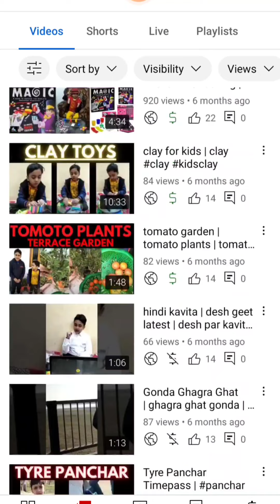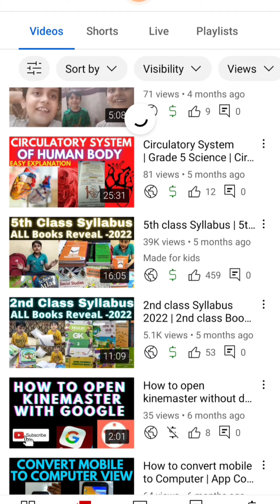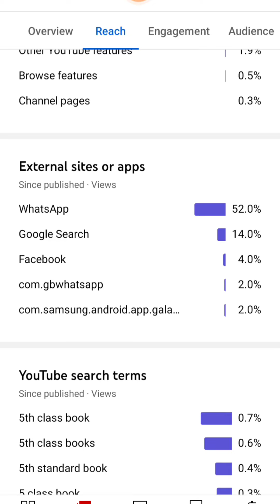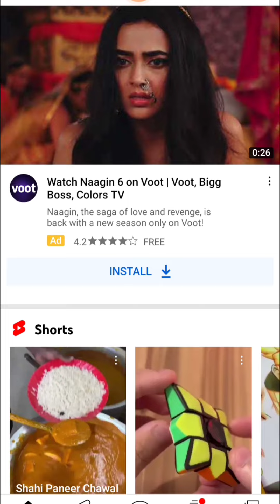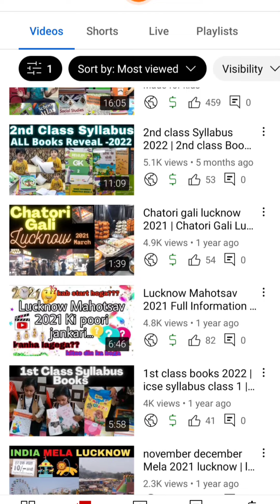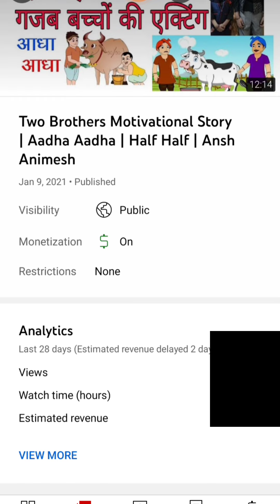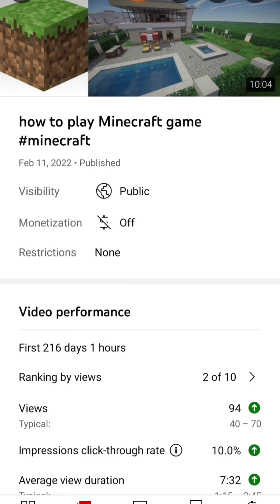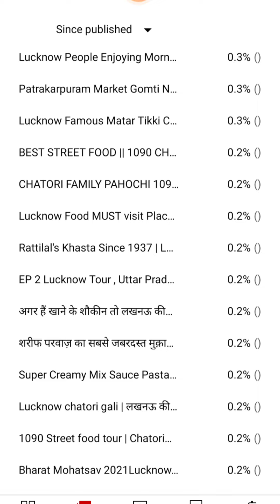Best Trick to get views in lakhs